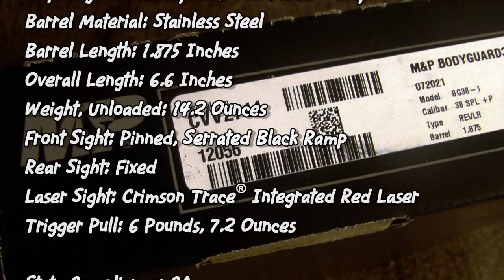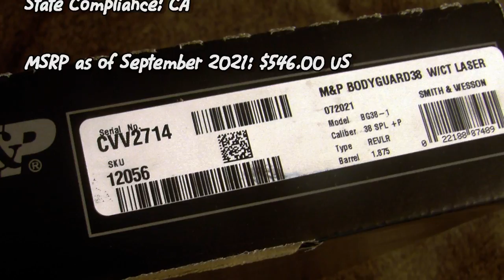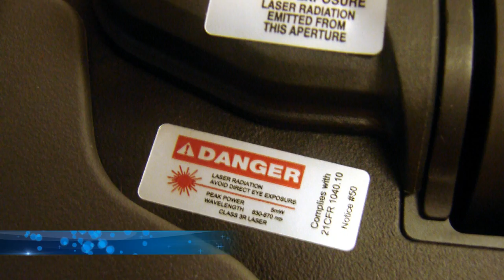Smith & Wesson® M&P BODYGUARD 38 Spl +P Revolver with Integrated Crimson Trace Laser - Gunblast.com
Exclusively on Video!

Boge Quinn tests the Smith & Wesson® M&P® BODYGUARD® 38 Special +P Revolver with Integrated

Crimson Trace® Laser.

To Find a Smith & Wesson Dealer Near You, Click on the DEALER FINDER at Lipsey's

To Order Smith & Wesson Products Online, Click on the GUN GENIE at Davidson's Gallery of Guns: